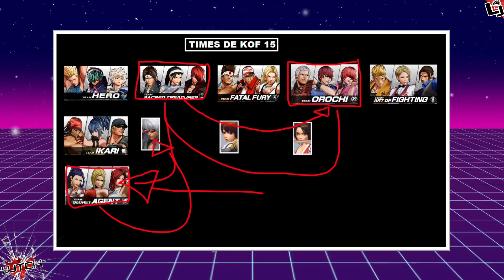GANG-IL DENTRO OU FORA DE KOF XV? TEORIA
Gang-il estará dentro ou fora nesse KoF XV? Será que ele aprova a participação da Luong em outro time? Teorias de KOF XV.